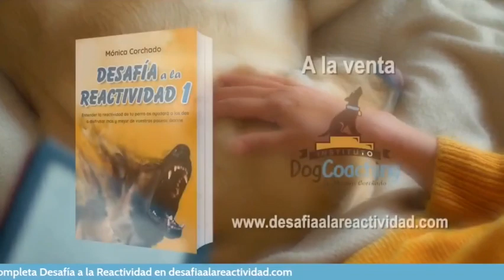Ojo con la protección de recursos de tu perro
Bienvenido/a,

Mira este video de menos de 6 minutos donde profundizamos más sobre la importancia de la protección de recursos en los perros.